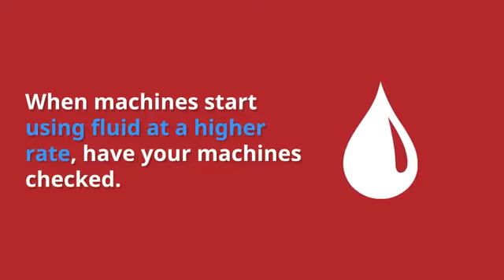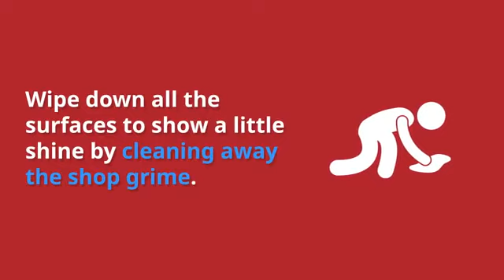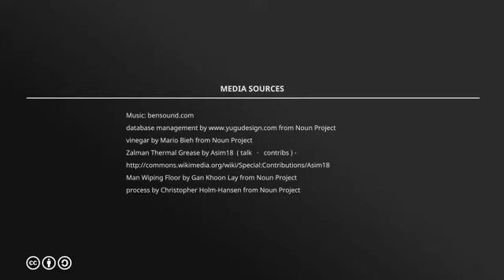CNC Machine Maintenance By Absolute Machine Tools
How a preventative maintenance plan can save you thousands of ZAR.